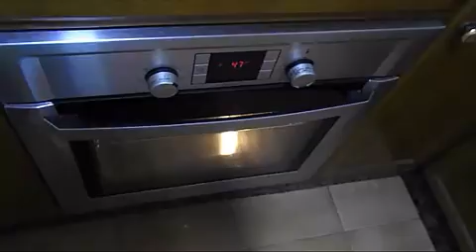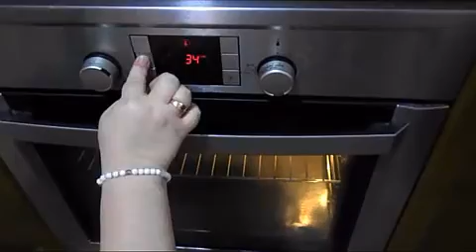TORTA DE MANZANA Y YOGURT ( MUY RICA ) 2020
HOLA CARIÑETES,EN ESTE VIDEO OS DEJO EL PASO A PASO DE COMO REALIZAR LA TORTA DE MANZANA Y YOGURT. ESTA RIQUISIMA. ESPERO QUE LA HAGAIS Y ME DIGAIS QUE OS PARECE.